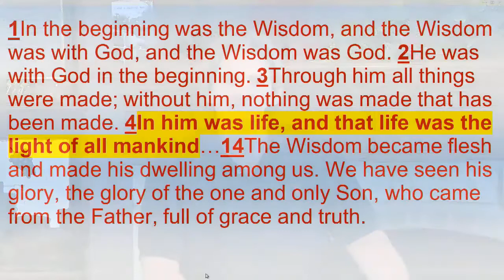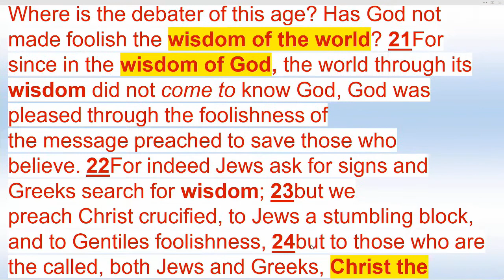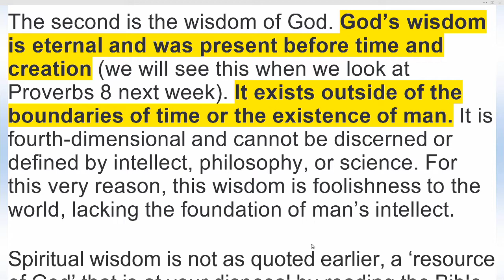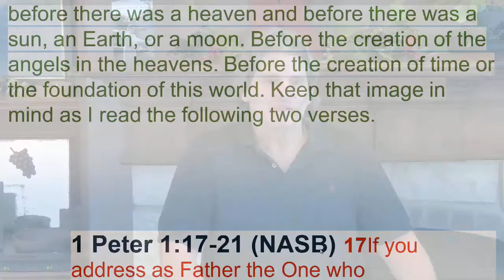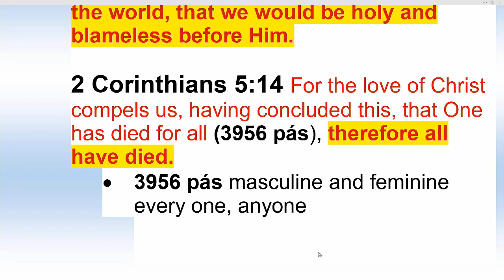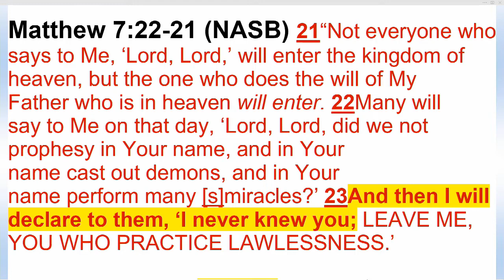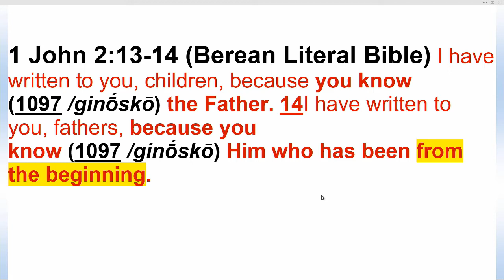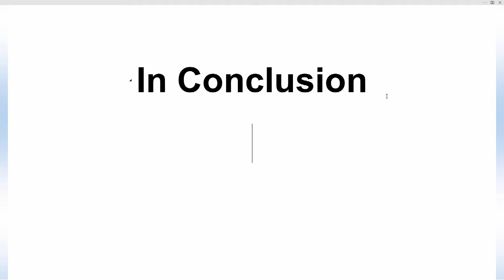The Wisdom of God Part-1 with Kurtis Luckinbill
I had notes prepared to teach on Romans 11:11-32 - the grafting of the Gentiles to the roots of Israel. This was intended to be a conclusion to the series titled The Great Lie - Adopted by God. While compiling my notes, I was strongly redirected by the Holy Spirit to put that subject aside and explore the Wisdom of God. My study began with the various Hebrew words for time in Ecclesiastes chapter 3. The study of time in verse 11 inevitably led me to Proverbs chapter 8.

Now, I must confess that the Book of Proverbs had never been anything more to me than an instruction manual for receiving knowledge and wisdom, and Chapter 8 was just another brick in that wall of the same tedious lecturing of Solomon. But on that night, at that moment, the identity of wisdom, beginning with the Godhead before the creation of time unfolded like a documentary. I cannot describe the amazement my mind’s eye was seeing. Proverbs chapter 8 became a mural that was painted by the Wisdom of God.

Our union with the Father through spiritual new birth, the cross, redemption, and spiritual identity before the foundation of the world unfolded as I continued to read. Reading with the mind of the spiritual son, the deep began speaking to deep. I will teach what I have come to understand about wisdom over two weeks. I will lay a foundation this Sunday, and discuss Proverbs chapter 8 next. Keep 1 John 2:13 in mind until we meet together on Sunday - " I write to you, fathers, because you have known Him who is from the beginning".